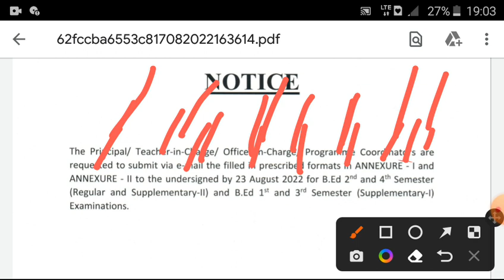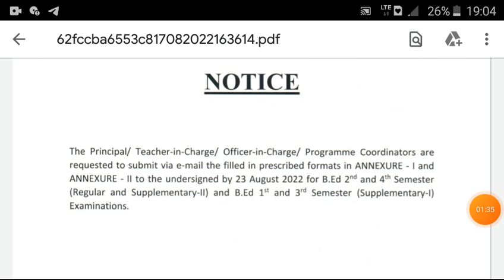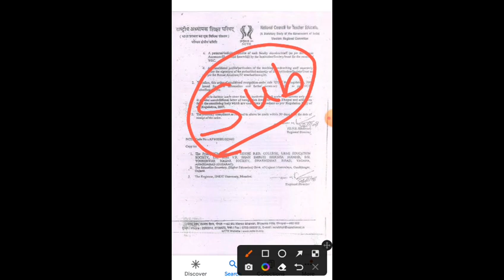WBUTTEPA - NEW NOTICE (B.ED 4TH & 2ND SEM.)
Hello.& Namaskar
WBUTTEPA -17/08/22 NEW NOTICE PUBLISHED. FOR ALL SEM.B.ED STUDENTS.